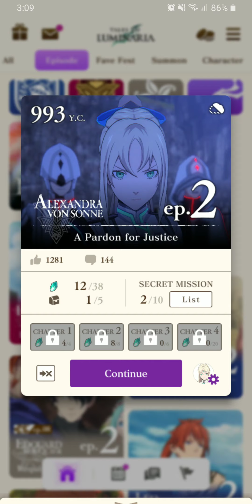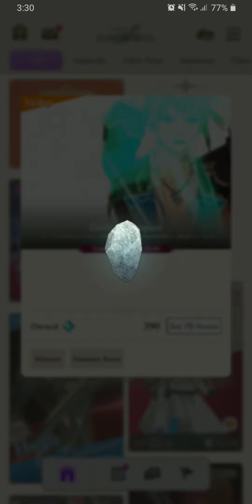[Tales of Luminaria] Story - Episode Alexandra Von Sonne: Ep 2 Chp 3